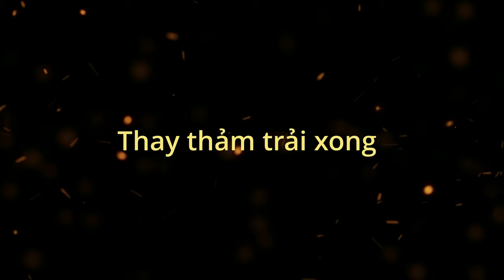Đàn chó Rottweiler đẹp mới mở mắt nhìn khác hẳn sau 1 tuần-Rottweilers puppy dogs trại chó Gervi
Đàn chó Rottweiler đẹp chó con mới mở mắt, nhìn không nhận ra chỉ sau 1 tuần Rottweilers puppy dogs của Bruno và Melsee trại chó Gervi. Đàn chó con ChóRottweiler PuppyDogs 2 tuần tuổi tập đi và mở mắt ti hí.
Đàn ChóCon này là của chó mẹ Vô địch Việt Nam Melsee và bố Vô địch trẻ Lithuania Bruno.Trại chó Rottweiler Gervi gửi đến các bạn yêu Rottweiler video đàn cún cập nhật theo tuần, các bạn đón xem nhé! Các bạn cũng đừng quên bấm Chuông để xem video mới nhất của Trại chó Rottweiler Gervi Kennel nhé. Các bạn yêu thích các chó đực giống của Trại và muốn đăng ký phối giống Rottweiler hay muốn đón chó con về nhân giống thì cũng liên hệ Gervi nhé.